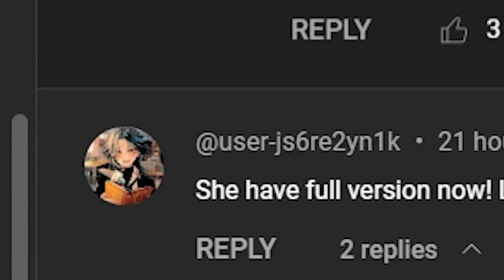FIRST TIME WATCH | Flagellant & Infinite Chaos 【Short Mashup Cover】「Algorhythm Project」